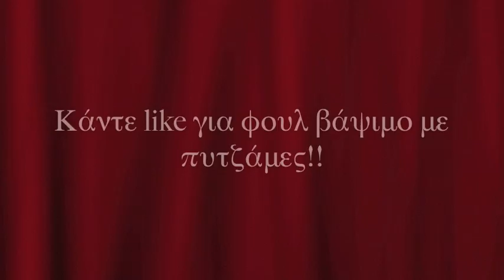❤ Shop till you Drop! ❤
Γειά σας κορίτσια!!
Ελπίζω να σας άρεσε το βίντεο και να πήρατε μερικές ιδέες!

Μάρα